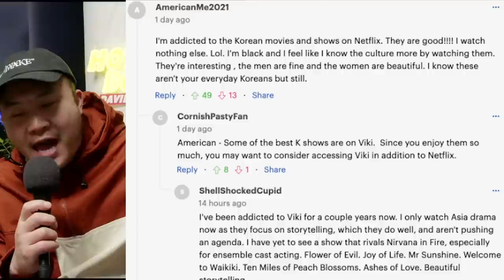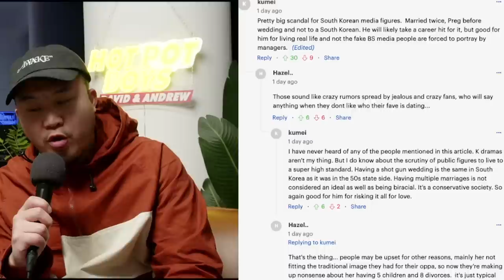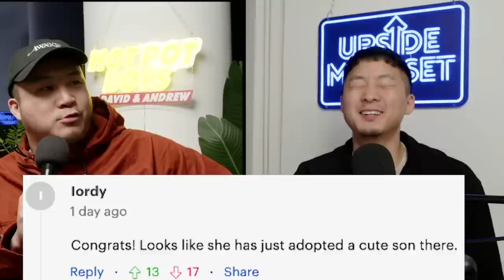K-Drama Star Soong Joong Ki Is Marrying....WHO?!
Follow us for more personal content!
▸ Joint
CAMERA //
EDITOR //